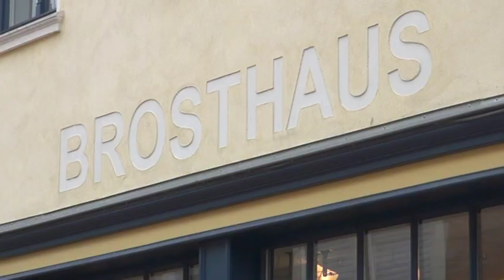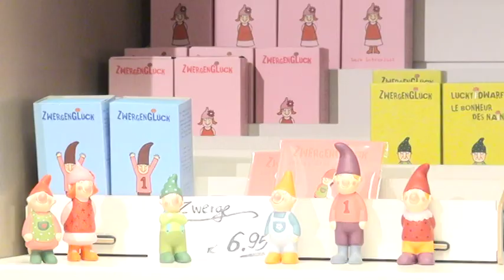Brosthaus - kreativ gestalten